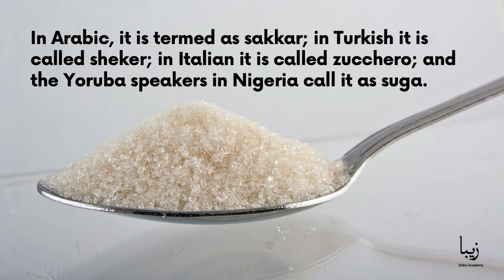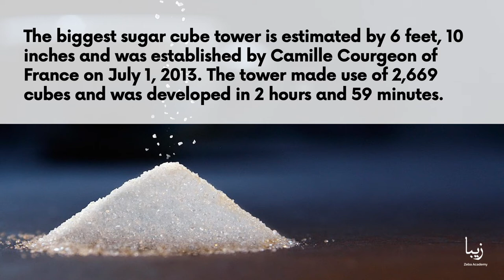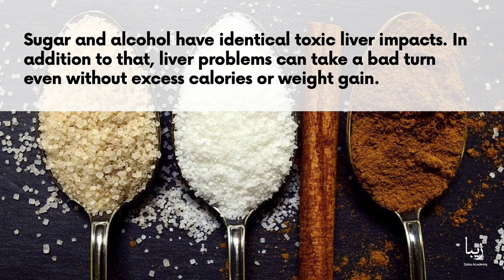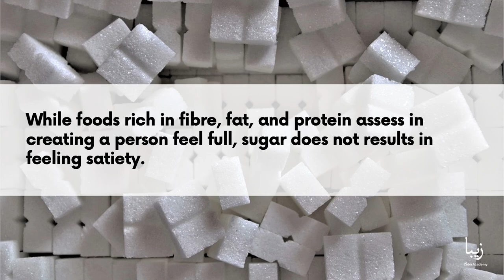All About Sugar | Science by Zeba Academy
Sugar is considered to be one of the world’s oldest documented commodities. The people of New Guinea were most probably the first one to domesticate sugar cane around 8000 B.C.